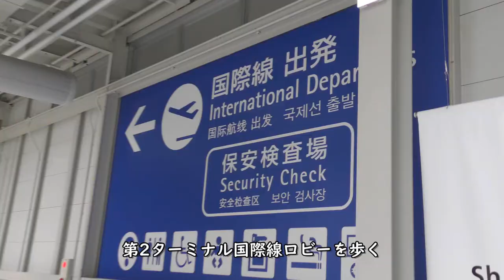【国際線欠航】緊急事態宣言中の関西国際空港第2ターミナル【Peachピーチ】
【撮影機材】
Panasonic 4K VZX990M 64GB HC-VZX990M-W
4K ビデオカメラ VZX992M

Everyday Update!